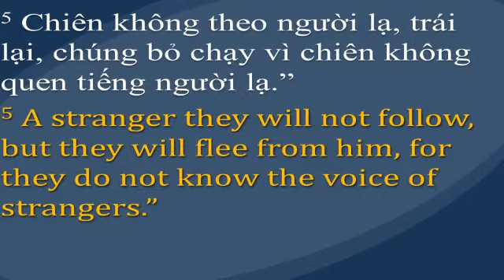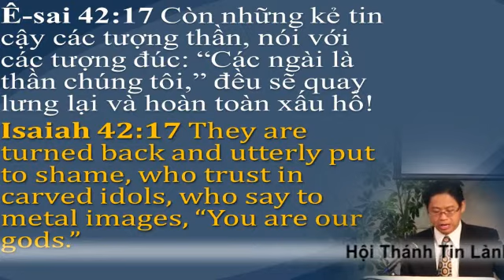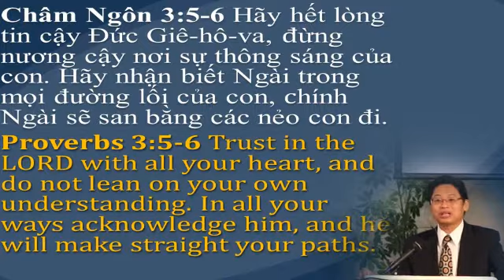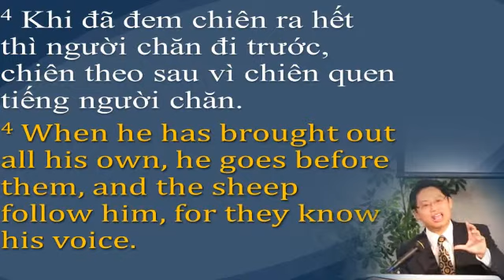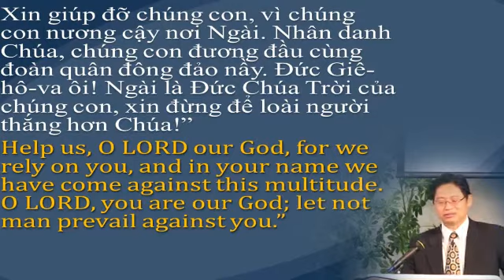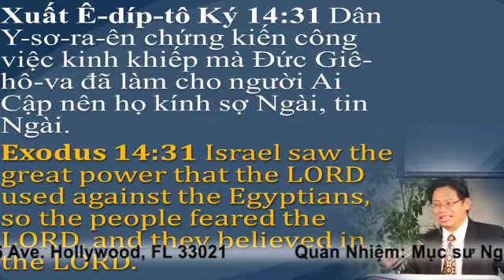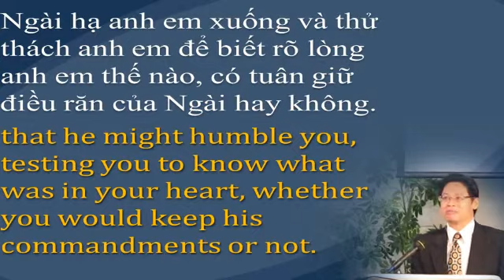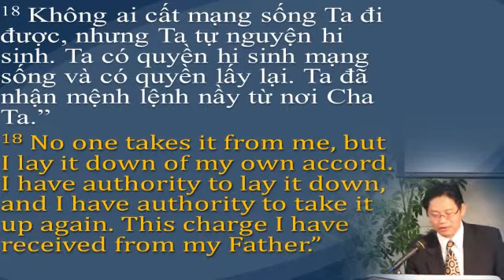John 10 1 18 Christ Reliance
1. To Receive Guidance
2. Protection
3. Salvation
4. Provision
5. Abundant Life